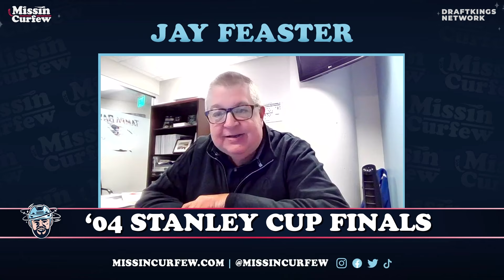FORMER NHL GM JAY FEASTER | MISSIN CURFEW EP 263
Missin Curfew Ep 263 with Former Lightning and Flames GM Jay Feaster
Recorded at HallPass Media | Presented by DraftKings

Chris Tanev Traded to the Dallas Stars
Get This Guy a Beer Bertuzzi, Bennett and Monty Kid
The Arizona Coyotes lose 13 Straight
The Lightning didn’t make any money in the 90’s
When Feaster became the GM of the Lightning
How often are GM’s looking to make trades?
Working with John Tortorella in Tampa Bay
Dave Andreychuk as the Lightning Captain
Vincent Lecavalier and Martin St. Louis
2004 Stanley Cup Final vs Calgary
Trading a 1st for Ruslan Fedotenko
Invited to the Flames by Darryl Sutter
The move from AGM to GM of the Flames
Trading Jarome Iginla away from the Calgary Flames